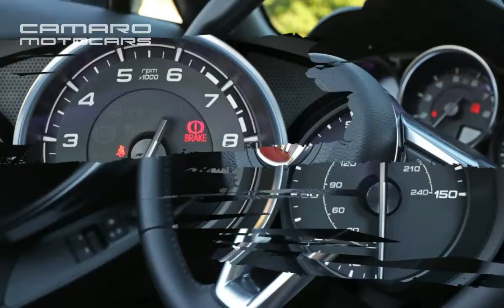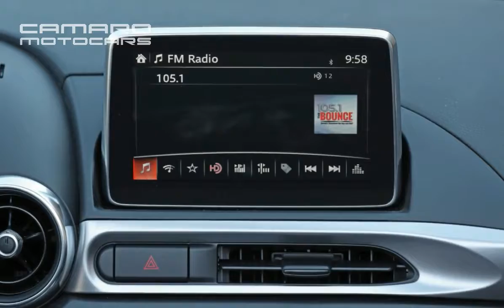2018 Fiat 124 Spider Italian Style & Japanese Engineering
2018 Fiat 124 Spider 2018 Fiat 124 Spider 2018 Fiat 124 Spider 2018 Fiat 124 Spider 2018 Fiat 124 Spider

2018 Fiat 124 Spider

Engine   : 1.4-liter turbocharged 4-cylinder
Transmission : 6-speed manual transmission
Zero to 60 mph : 6.3 sec
Drivetrain  : rear-wheel drive
Power   : 160 @ 5500 rpm
Torque   : 184 @ 3200 rpm
City/Hwy (MPG) : 26/35 mpg (est)

Using its unique mixture of Italian style and Japanese anatomist, the Mazda MX-5 Miata-based Fiat 124 Spider is a sushi spin stuffed in a cannelloni. It's greater than a couple of new badges, however, as the 124 Spider activities a special turbocharged Fiat engine unit, unique suspension system tuning, and a far more upscale interior. It's a lttle bit more peaceful than the Miata, but it still provides thrills on the twisty road--and the same top-down, wind-in-your-hair sense of freedom. Buffs like us will choose the rowdier Abarth lean using its more aggressive suspension system and ruder exhaust take note of, but whichever model you select, the 124 Spider is not a grocery store getter, so plan appropriately.

Video includes Overview, Engine, Exterior & Interior Session